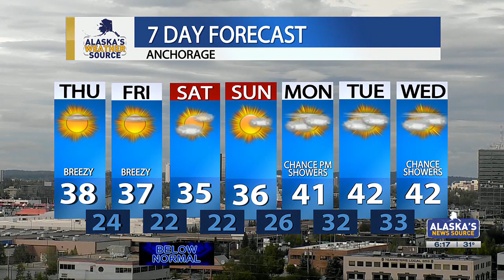First true chill of the season arrives in Southcentral